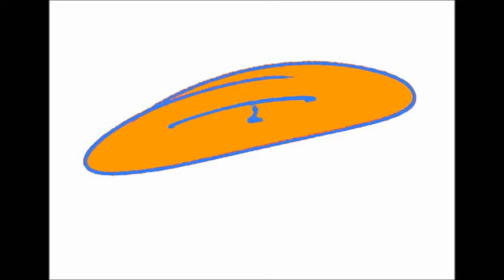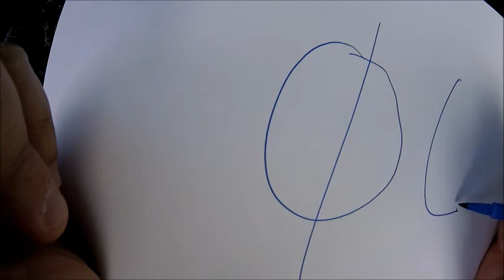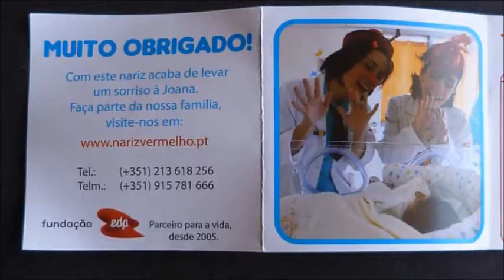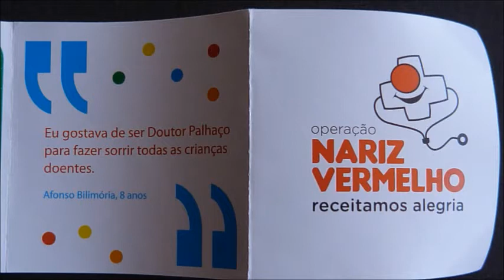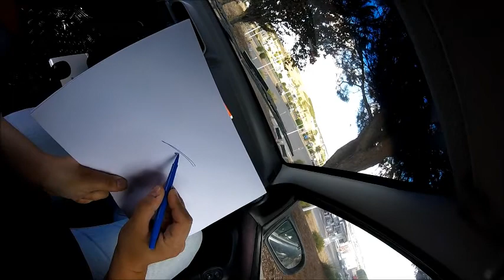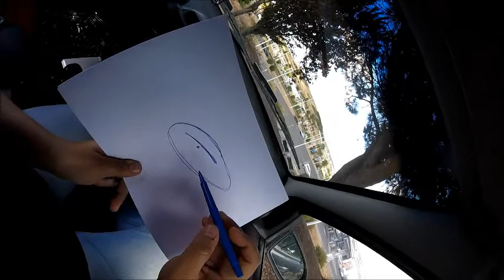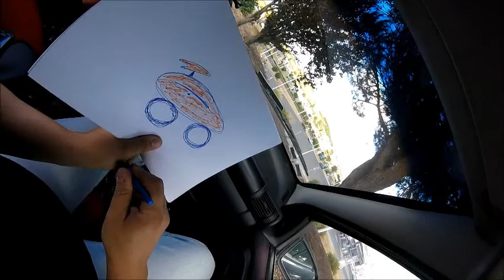Pergunta que EU respondo 02